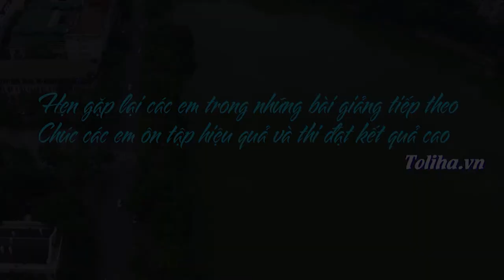HỆ HAI PHƯƠNG TRÌNH BẬC NHẤT HAI ẨN - TỔNG ÔN TOÁN LỚP 9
TỔNG ÔN TOÁN LỚP 9: THẦY GIÁO HẢI TRUNG - CÔ GIÁO THANH LOAN
Mời các em học sinh học đầy đủ bài giảng tại
* GIỚI THIỆU
Thầy giáo Lê Hải Trung: Tốt nghiệp Thạc sĩ Trường Đại học Sư phạm
- Số năm kinh nghiệm: hơn 10 năm - Đang công tác tại: THCS-THPT Đa Trí Tuệ (Trường FPT Cầu Giấy cũ đổi tên)
- Nhiều năm liền là giáo viên giỏi cấp thành phố, tác giả của nhiều đầu sách THCS với các chủ đề bất đẳng thức trong kì thi vào lớp 10, bộ sách tăng điểm kiểm tra lớp 6-7-8-9…
- Chuyên gia hàng đầu về luyện thi Tốt nghiệp THPT môn Toán tại Hà Nội
- Có nhiều phương pháp dạy giúp phát triển năng lực học sinh, nâng cao năng lực tự học
- Câu châm ngôn liên quan đến nghề giáo hoặc câu châm ngôn tâm đắc liên quan đến việc học tập: Phi chí bất hưng
- Quan điểm giảng dạy: Tất cả vì học sinh - Lấy học sinh làm trung tâm
* LỢI ÍCH CỦA MÔN HỌC:
- Học sinh sẽ đạt điểm tối đa trong kỳ thi lớp 9 vào lớp 10